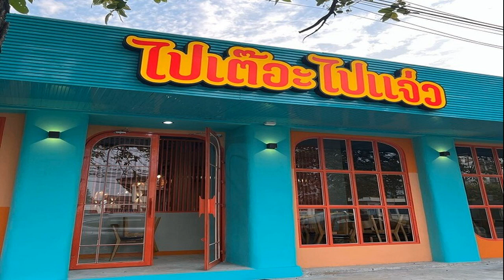แมทธิว แจงรูปหลุดโฟกัสคนสงสัยอะไรในกระเป๋า ตอบปม สงกรานต์ มายด์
ที่มาโพสต์ภาพคู่ตอบชัดๆ แมทธิว แจงรูปหลุดโฟกัสคนสงสัยอะไรในกระเป๋า กางเกงเป็นสีขาวด้วย ช่วงแรกอาจมีเขินๆ ตอบปม สงกรานต์-มายด์

จากเป็นต้นโพสต์ภาพร่วมเฟรม สงกรานต์ เตชะณรงค์ และ มายด์ ณภศศิ ก่อนหน้านี้ ก่อนจะมีกระแสความสัมพันธ์ของทั้งคู่ออกมารัวๆ ล่าสุด พ่อลูกสาม แมทธิว ดีน ออกงานพร้อมตอบคำถามทั้งภาพหลุดโฟกัสอะไรอยู่ในกระเป๋า
ก็ใส่ของไว้ในกางเกง รูปทรงเลยแปลกๆ ก็ขำๆ กางเกงเป็นสีขาวด้วย ช่วงแรกอาจมีเขินๆ บ้าง ตอนนี้ไม่เขินแล้ว ชินเป็นสีสันของชีวิต แต่ถ้ามีคอมเมนต์ที่ไม่เหมาะสม เกินที่ตนจะรับได้ ก็ต้องมีการคุยกันหน่อย
ส่วนความสัมพันธ์ สงกรานต์ และ มายด์ นั้น แมทธิว เผยว่า ไม่รู้ว่าเขารู้จักกันด้วยซ้ำ ในวันนั้นเป็นงานที่เชิญดาราหลายท่านไปด้วย เขาสนิทกันแค่ไหนก็ไม่ทราบเหมือนกัน ผมก็แค่ลงรูปของเรา ที่ไปออกงานเท่านั้นเอง ไม่ได้คิดอะไรมาก